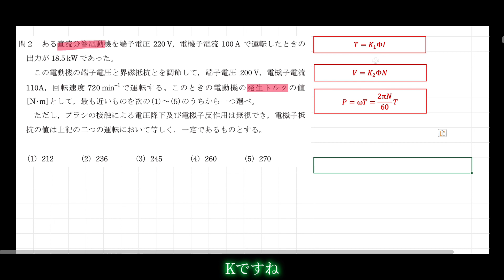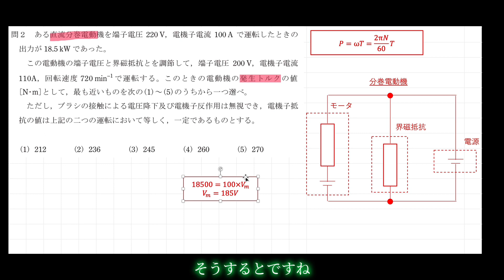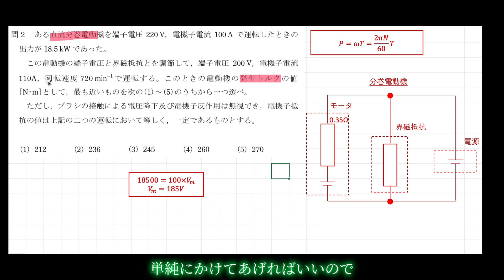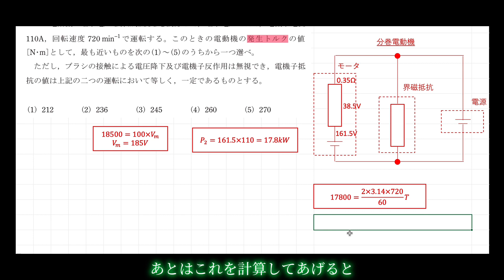令和3年度機械 問2【電験三種】